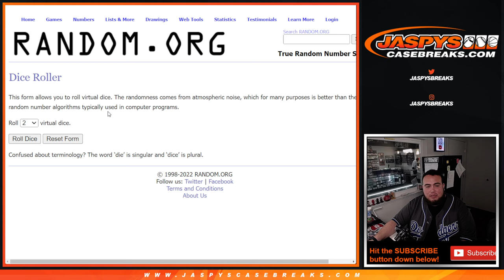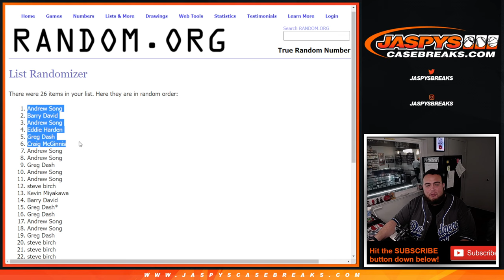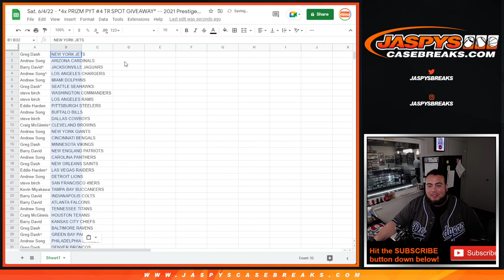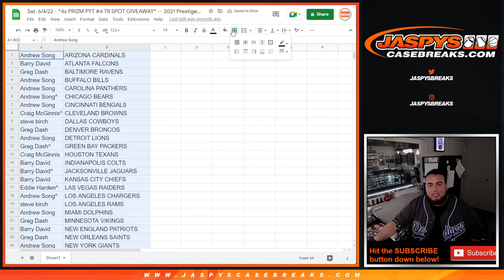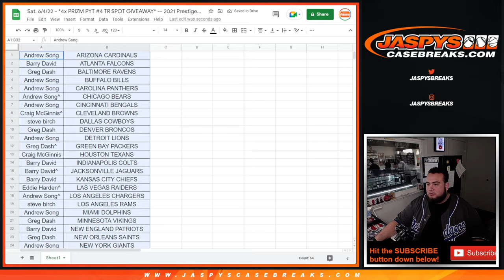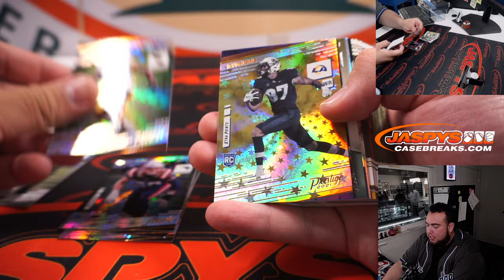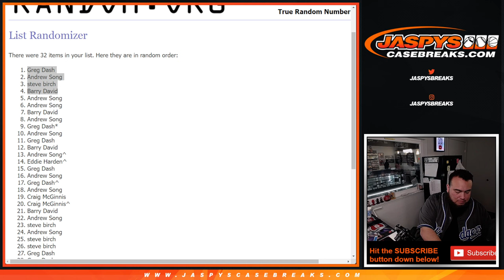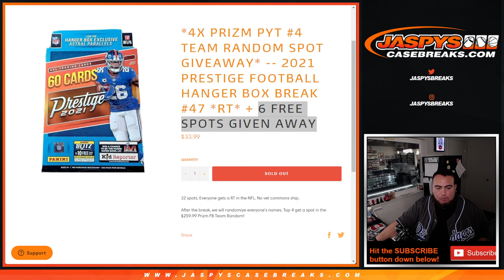Sat. 6/4/22 - *4x PRIZM PYT #4 TR SPOT GIVEAWAY* -- 2021 Prestige Football Hanger Box Break #47 *RT*